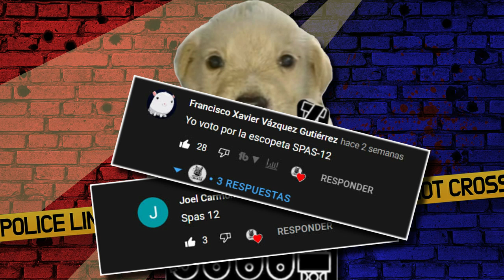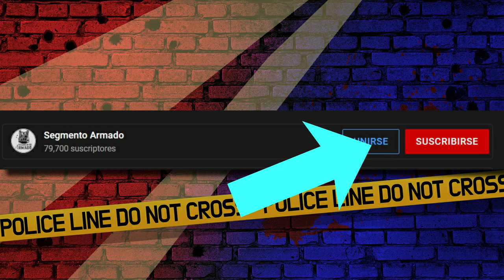Escopeta SPAS-12 - Historia, Características y Variantes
Hoy hablaremos de mi arma favorita desde hace años, una escopeta que infunde temor y respeto en donde se vea. La SPAS-12 fue la ganadora con los comentarios del video anterior, espero lo disfruten.